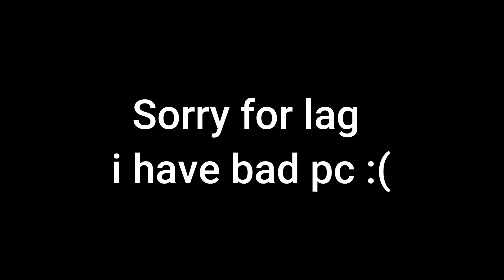24kGoldn Mood ❤️(MODE RUOK, Apelapato) #2